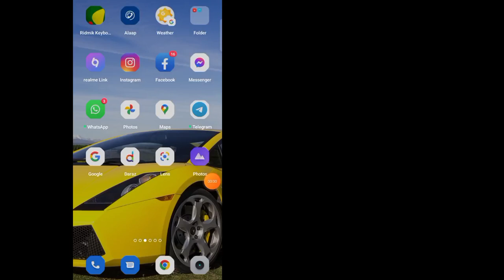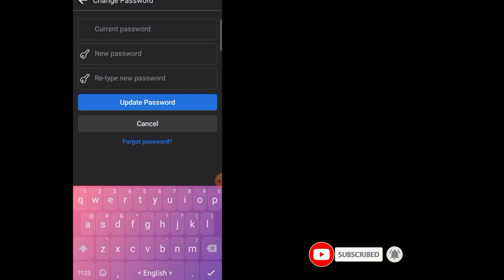Paano Magpalit ng Password sa Facebook || Pagbabago ng Password sa Facebook 2022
Salamat Sa Panonood... ❤️❤️❤️ Like.Share.Comment & Don't Forget To Subscribe Channel and Pindutin Ang Bell Icon Para🔔 Never Miss an Update "Latest Video" Kung Nagustuhan Mo Ang Video Ko Maaring Mag-subscribe sa Channel Ko Ngayon Salamat.